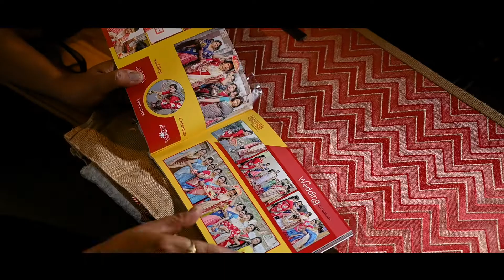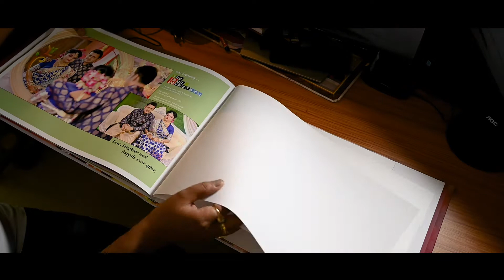RANA & SNEHA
WEDDING PHOTO ALBUM